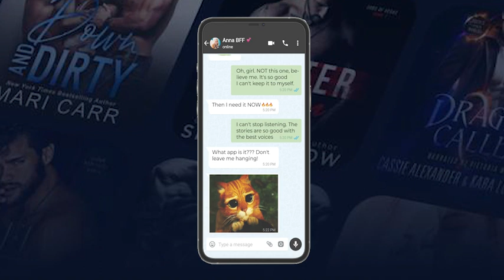Ads May 04 1200x628